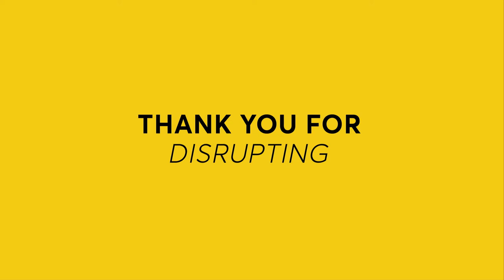Thank you for disrupting. Eva Pavo, directora de comunicación y marketing de Correos.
Eva Pavo, directora de comunicación y marketing de Correos, opina que la disrupción es una forma de pensamiento, de entender tu marca y de comunicarla al mundo.